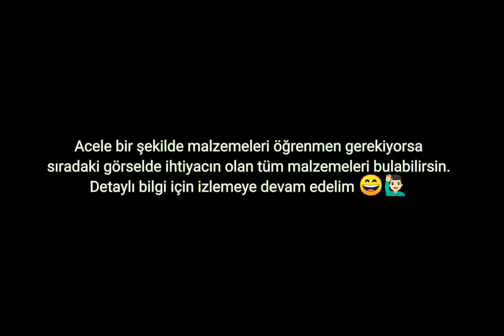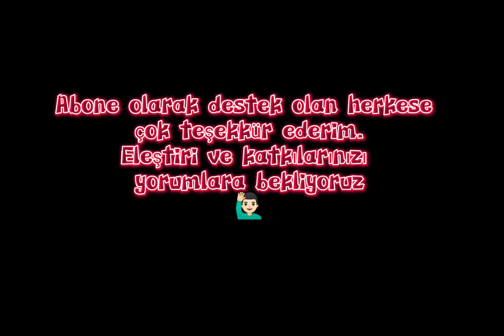Cvp Ve Hemodiyaliz Kateter İşlem Hazırlığı